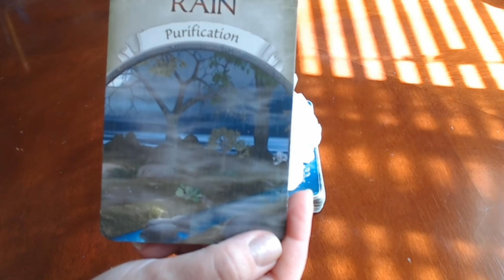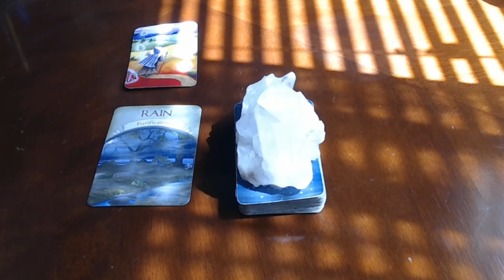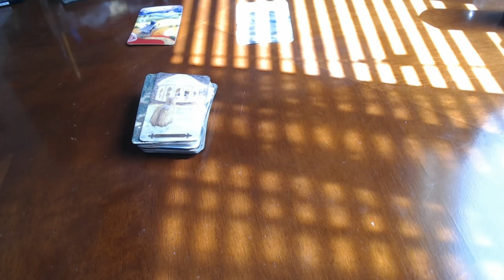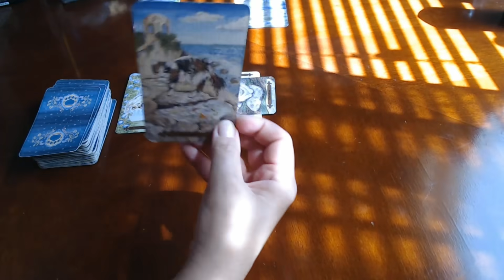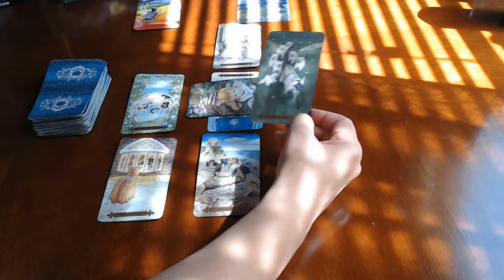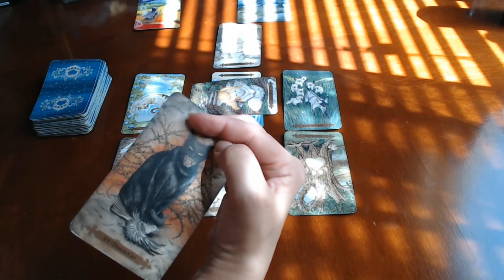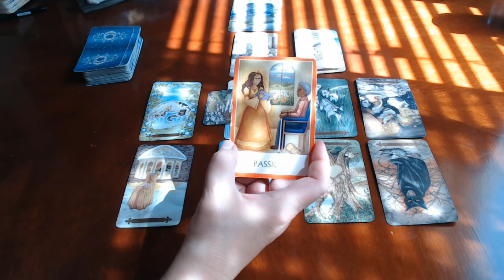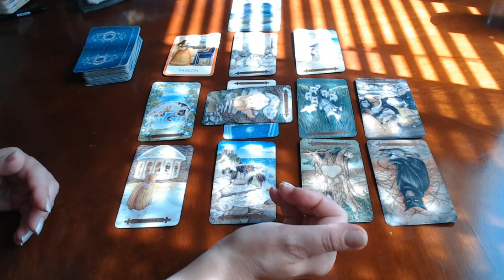🔮 TAURUS MAY 2020 TAROT - They have no idea that you've changed. They will learn it soon.🎯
❤ PROMO! BUY 3 READINGS GET ONE FREE!

🔮 AQUARIUS MARCH 2020 TAROT HOROSCOPE - It was them, not you! Reaching a new level of sophistication

Timestamps:
Year 2020 Numerology 0:00
#1  9:55
#2 23:33
#3 35:36
#4 50:00
#5 1:05:00
#6 1:19 :37
Sapphie & Matrix Twin Flames 1:35:21